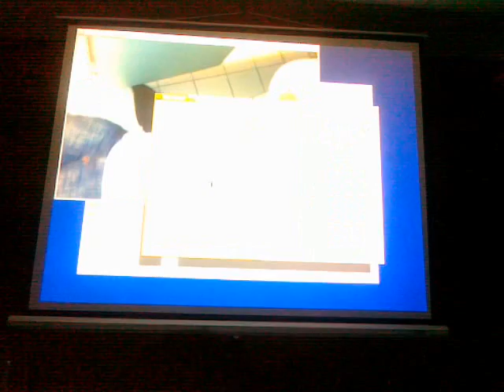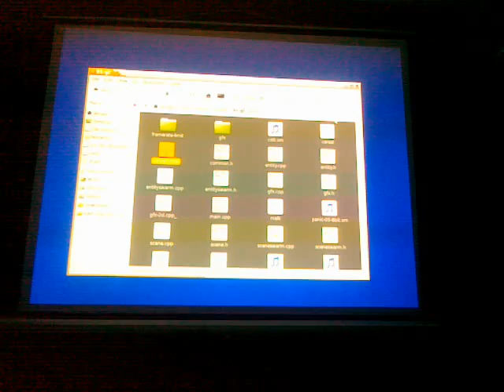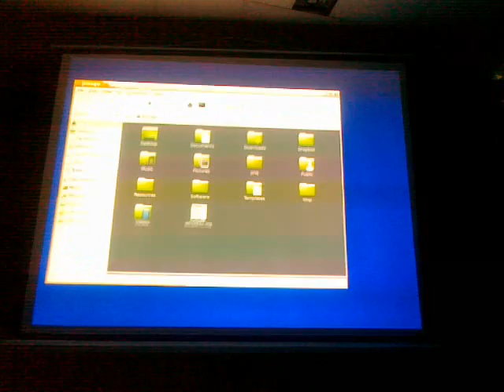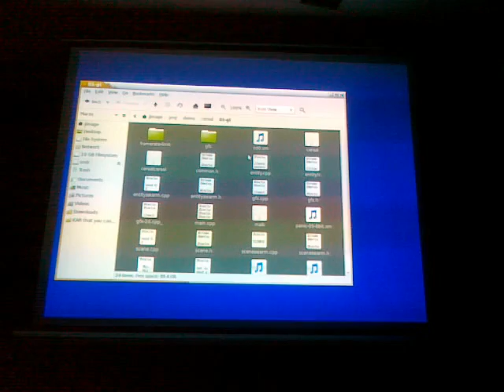Live @ Flashback 2011: Cereal Cerial Serial by Jimage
THEY"RE NOT STOLEN
THEY"RE PUT AWAAAAYYYY